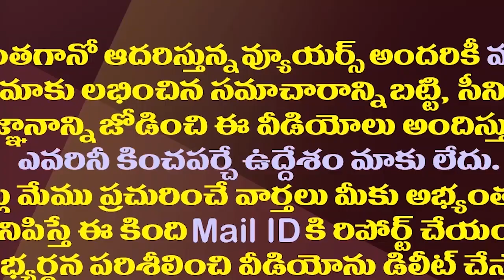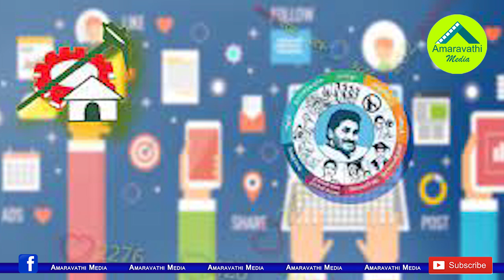ఇక మరింత దూకుడుగా వైసీపీ సోషల్ సైన్యం| YS Jagan Specially Focused On Party Social Media Wing